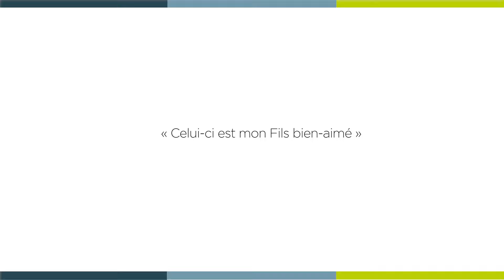[ 𝗟𝗮 𝗠𝗶𝗻𝘂𝘁𝗲 𝗦𝗽𝗶 🙏 ] mardi 6 août - Marc 9, 2-10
« Celui-ci est mon Fils bien-aimé »

Mardi 6 août - Marc 9, 2-10 avec le père Didier DUBRAY, curé de la paroisse Saintes-Marguerite.